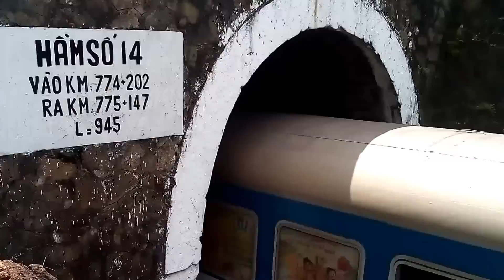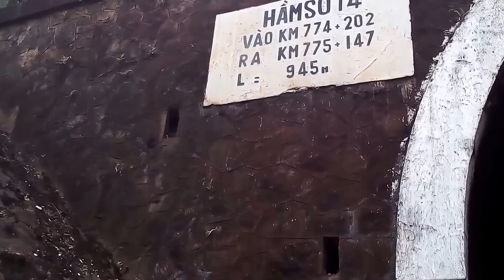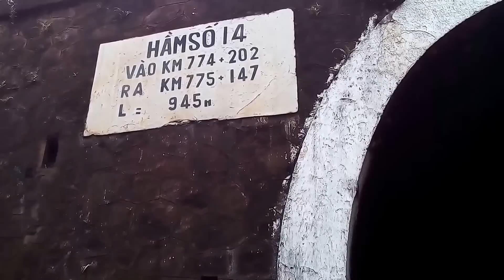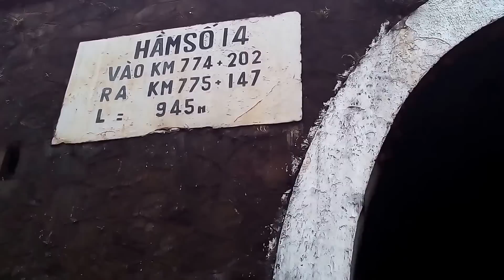Win & the Number 14 tunnel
dodinhthanh video / Win & the Number 14 tunnel , Da nang city